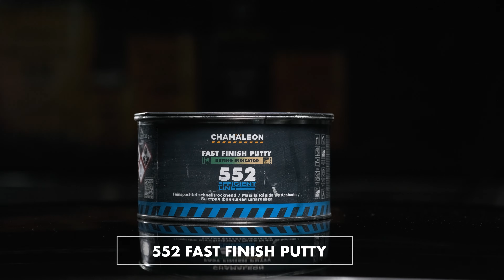Keep the process under control | FAST FINISH PUTTY changes colour during the curing phase |Chamäleon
The putty that tells you when to start sanding!
Fast Finish Putty (Art.No: 15525) changes color from green to beige when cured, making it easier to visually check the drying process. Can be sanded after only 15-20 minutes at 20°C.

Fast Finish Putty can be applied directly on iron, steel, aluminium, galvanized surfaces, fiberglass and wood. Forms a smooth, glossy and uniform surface.